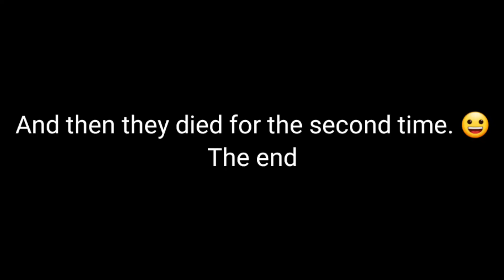Ellie's backstory (sneak peek)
Playlist of the series so far (Well, one or two episodes of them at least)

💖 Peace out, Gacha Squad! 💖